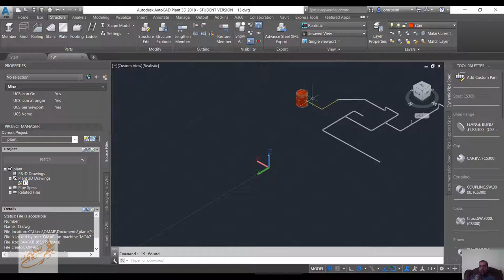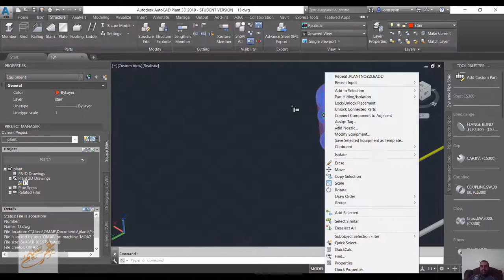04 AutoCAD Plant 3D add nozel